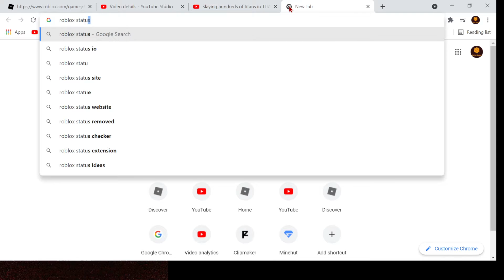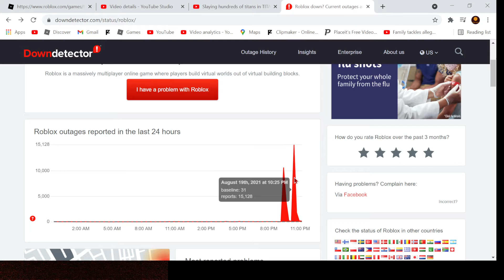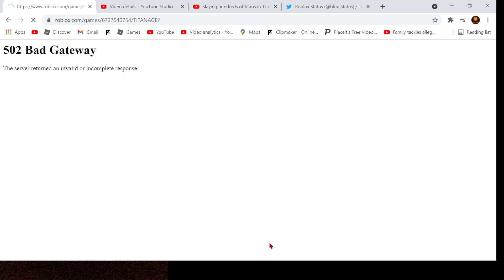ROBLOX GOT DDOS.... AGAIN!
bruh